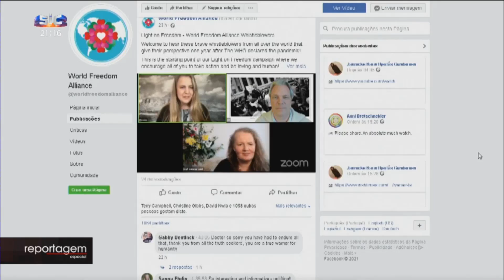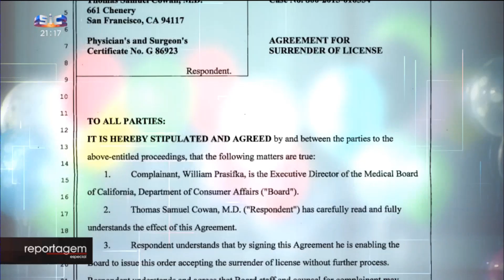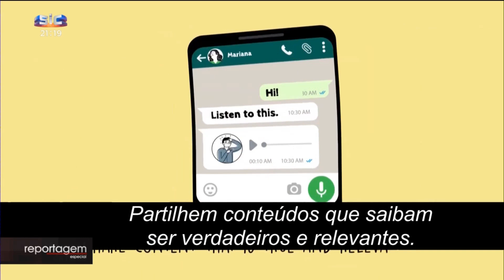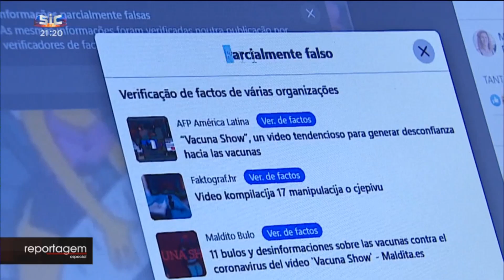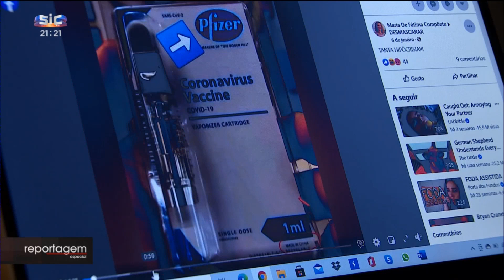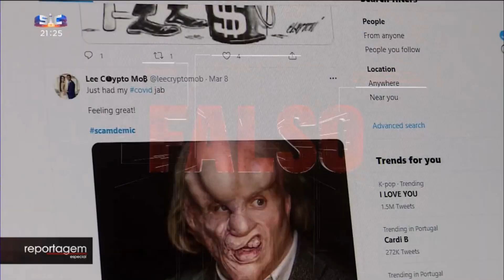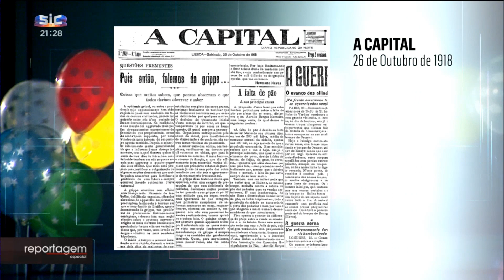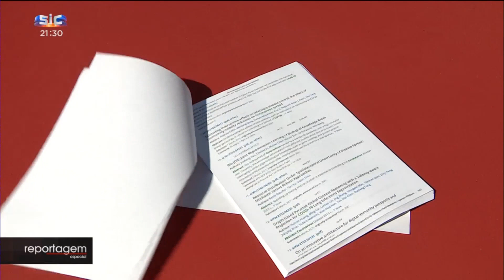● A INSUSTENTÁVEL LEVEZA DA MENTIRA ●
A pandemia fez disparar o número de notícias falsas que circulam na internet. Na linha da frente desta batalha estão psicólogos, sociólogos e também cientistas cognitivos que tentam perceber as dinâmicas destas teorias da conspiração.